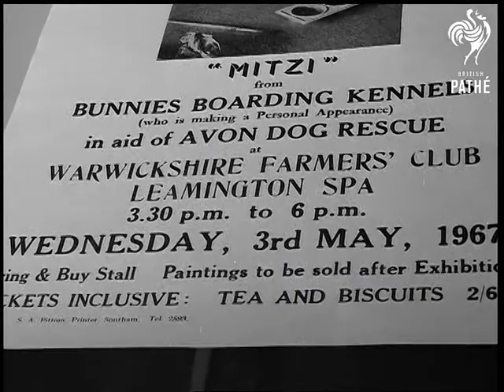Chimp Artist (1967)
No title - Chimp artist. Leamington Spa, Warwickshire.

Various shots of exhibition of paintings by Mitzi the chimpanzee. C/U pan down poster advertising Mitzi's exhibition. Various shots of Mitzi painting watched by Mrs Cartwright.  Mitzi picks up cloth and wipes the brush. C/U Marlene, who works at Bunnies Boarding Kennels, watching. C/U Mitzi painting, she stops and puts the brush in her mouth then puts more paint on brush and continues painting. C/U Mitzi painting, she tastes the paint again. C/U one of Mitzi's paintings. C/U as she takes a close look at her work. L/S as she jumps in a chair then leaps down and starts to rock Mrs Cartwright in her rocking chair before jumping into her lap.
 FILM ID:2027.05